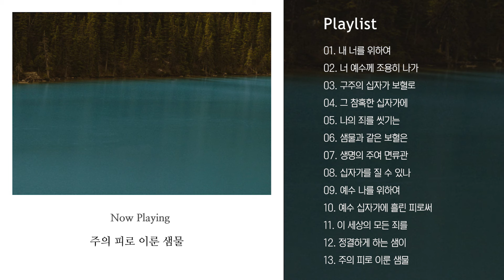깊은 기도와 회개의 찬송가 | 찬송가 모음, 은혜 찬송, 연속듣기, 찬송가, 찬송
00:00  ♬내 너를 위하여
03:57  ♬너 예수께 조용히 나가
08:35  ♬구주의 십자가 보혈로
11:18  ♬그 참혹한 십자가에
15:14  ♬나의 죄를 씻기는
18:19  ♬샘물과 같은 보혈은
22:42  ♬생명의 주여 면류관
25:55 ♬십자가를 질 수 있나
31:11 ♬예수 나를 위하여
36:49 ♬예수 십자가에 흘린 피로써
39:49 ♬이 세상의 모든 죄를
43:24 ♬정결하게 하는 샘이
47:15 ♬주의 피로 이룬 샘물
* 영상 안의 모든 광고는 CTS라디오JOY가 설정하지 않습니다.🙏
* 그냥 좋아하는 찬양 알려주고 싶어서 만드는 플리🎧🎹
📍CTS라디오JOY앱을 통해 더 많은 찬양을 광고 없이 만나보실 수 있습니다!